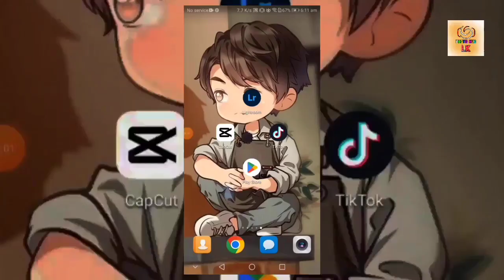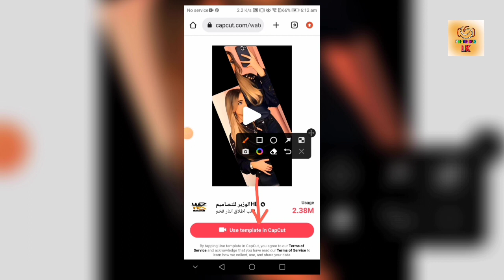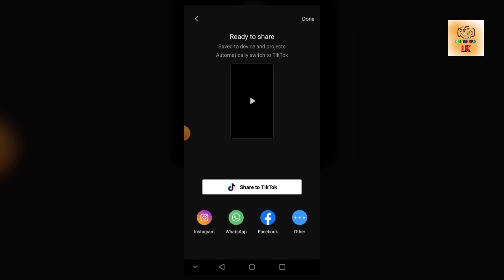New Tiktok Trending Video Editing | Capcut Trending Video Editing | New Trend 2023 | Sinhala Trend